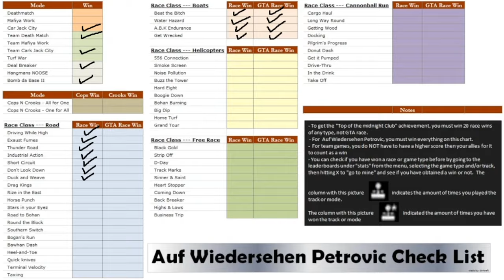GTA 4 Online 2022 (PS3) 🏆 008: Siege holen für "Auf Wiedersehen Petrovic" Trophäe (Gameplay Deutsch)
GTA 4 Online 2022 PS3 Multiplayer Online-Trophäen Gameplay German PlayStation 3

∞ 100% Online Let's Play von ContraPerm auf Deutsch ∞

Inhalt dieser Folge (Part 8)
► 0:00 | Vorbereitungen
► 2:19 | Car Jacker
► 18:52 | Team-Car Jacker
► 31:18 | Team Deathmatch
► 36:37 | Team-Mafiya Jobs
► 47:16 | Verabschiedung

► Keine, aber es werden Siege eingefahren für die Dosvidanya Petrovic bzw. Auf Wiedersehen Petrovic und Voller Einsatz für das Team Trophäe.

Grand Theft Auto 4, kurz GTA 4 bzw. GTA IV habe ich früher sehr viel gespielt. 2012 habe ich mir dann auch die Platin-Trophäe auf der PS3 gesichert. Immer noch denke ich sehr gerne an diese Zeit zurück. Seit einiger Zeit träume ich davon, diese Platin-Trophäe noch einmal zu erreichen. Oft habe ich diese Idee dann aber wieder verworfen, da ich mir dachte, dass man das mit den wenigen Spielern sowieso nicht mehr packen kann. Doch jetzt habe ich den Entschluss gefasst: Ich will es angehen! Das ganze möchte ich aber nicht privat für mich alleine erspielen, sondern als YouTube Projekt. In diesem Online Projekt werde ich also den GTA 4 Multiplayer spielen und versuchen, alle Online-Trophäen zu ergattern. Dabei werde ich mir aber sehr viel Zeit lassen. Dieses Projekt wird in unregelmäßigen Abständen erscheinen. Sollte es mir tatsächlich gelingen alle Online-Trophäen zu bekommen, wird noch ein weiteres Projekt des Singelplayers folgen, wo ich dann die ganzen Offline-Trophäen holen und letztendlich auch die Platin-Trophäe bekommen werde. Ich warne euch aber schon mal vor, dass einige Folgen recht langweilig werden könnten, da ich jede Trophäe dokumentieren werde. Ihr könnt also von Anfang bis Ende dabei sein, wenn ihr Bock habt :)

Allgemeine Infos über GTA 4 bzw. GTA IV
► Entwickler und Publisher ist Rockstar North bzw. Rockstar Games
► Protagonist ist Niko Bellic
► Niko Bellic kommt aus Serbien
► Die Handlung spielt sich in Liberty City (New York) ab
► Es spielt im Jahre 2008
► Es verfügt über einen Multiplayer
► Es wurde am 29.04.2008 für die PS3 und Xbox360 veröffentlicht
► Am 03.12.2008 wurde es für den PC veröffentlicht
► Die PS3 Version enthält Trophäen, die damals nachgepatched wurden
► Es hat sich bis 2013 über 25 Millionen Mal verkauft
► Gerüchten zufolge könnte 2023 ein GTA 4 Remastered erscheinen

Dann unterstützt die Entwickler und Publisher!